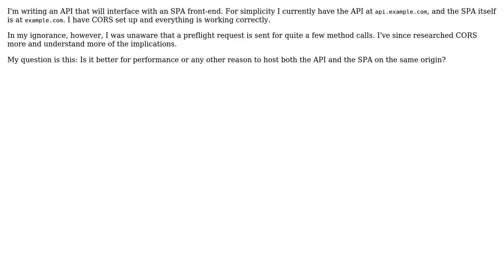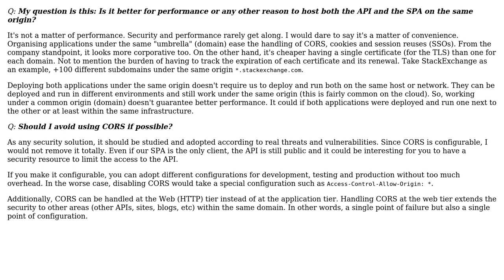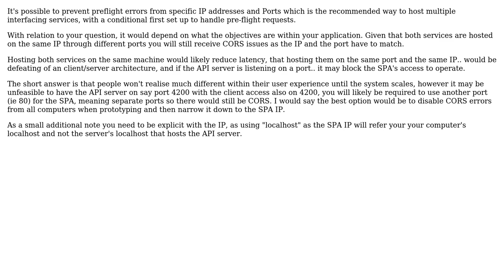Software Engineering: Should I avoid using CORS if possible? (3 Solutions!!)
Software Engineering: Should I avoid using CORS if possible?

With thanks & praise to God, and with thanks to the many people who have made this project possible! | Content (except music & images) licensed under CC BY-SA | Music | Images & others | With thanks to user vaindil user masber user Laiv user Julian Wise and the Stack Exchange Network Trademarks are property of their respective owners. You are responsible for your own actions.